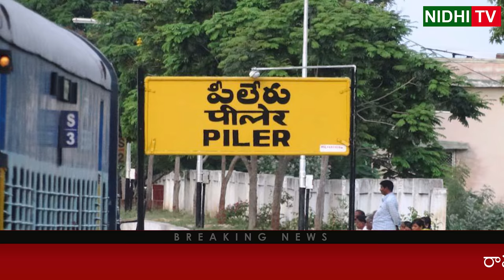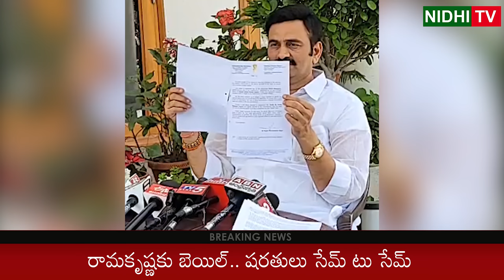High Court Grants Conditioned Bail to Suspended Judge Rama Krishna | Nidhi Tv